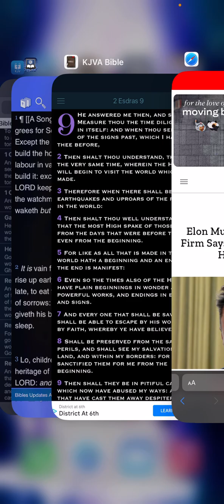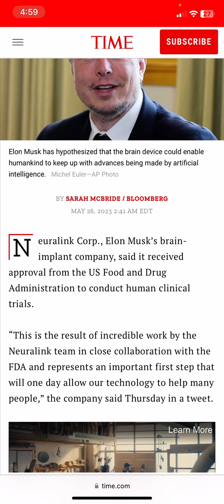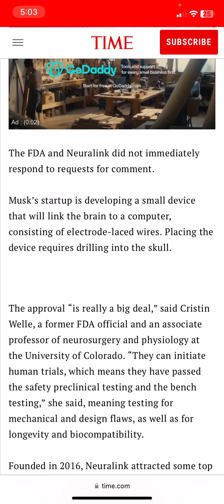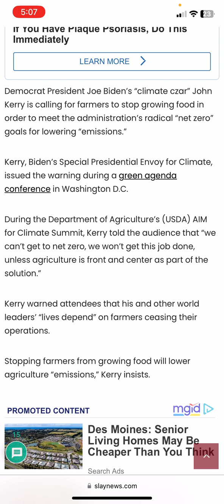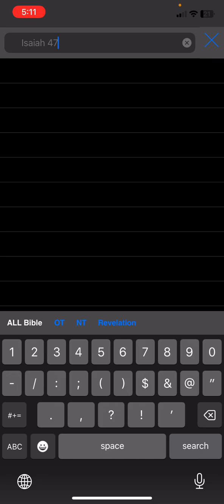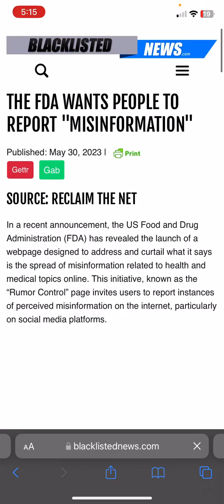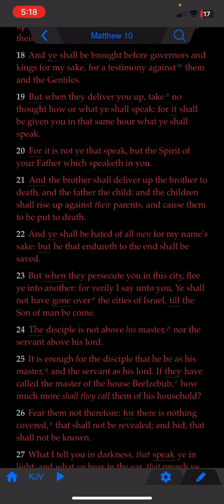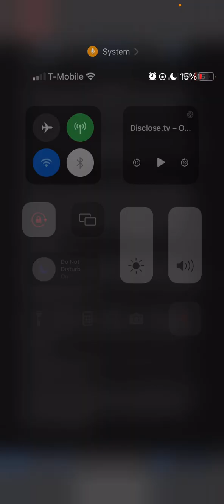Prophecies in The News